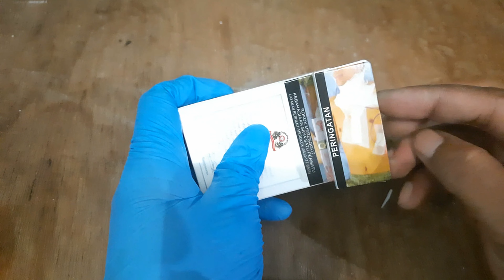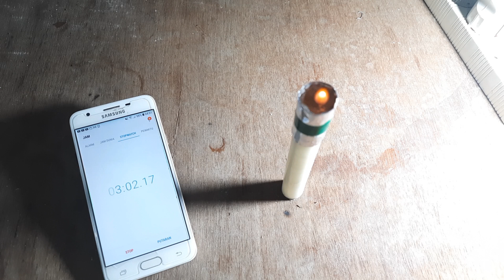hemat uang bulanan bermanfaat tutorial tips menghemat lilin saat mati lampu